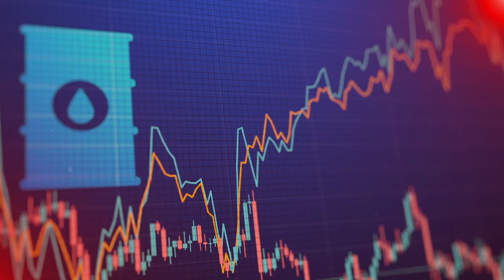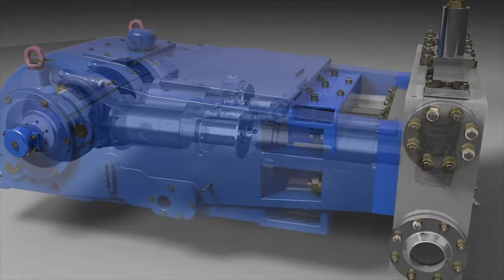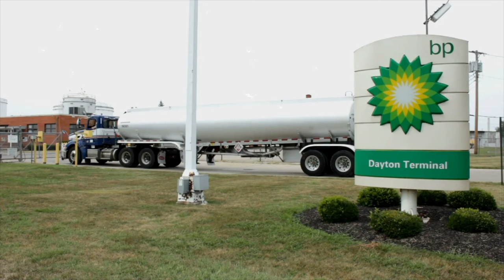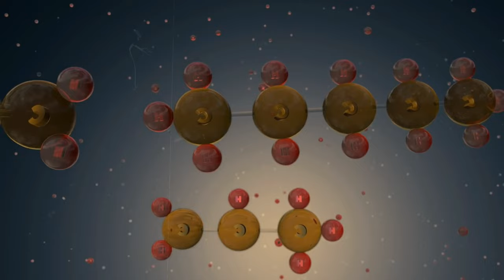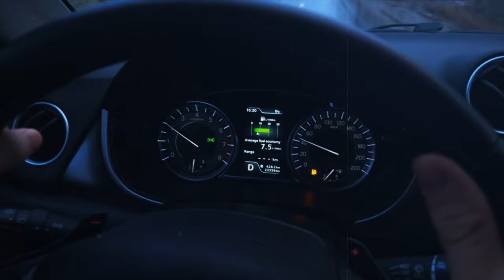How Crude Oil is Refined into Petrol!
Welcome to an enlightening journey into the fascinating world of petroleum refining! Have you ever wondered how the crude oil extracted from deep within the Earth's crust is transformed into the gasoline that powers our vehicles and drives economies worldwide? Join us as we unravel the intricate process of refining crude oil into petrol.
In this video, we'll take you behind the scenes of a modern oil refinery, where cutting-edge technology and skilled craftsmanship converge to unlock the full potential of crude oil. From the moment it arrives at the refinery gates, crude oil undergoes complex processes designed to separate, purify, and enhance its components.
Witness the marvel of distillation as crude oil is heated to extreme temperatures, causing it to vaporize and separate into its various fractions based on their boiling points. Experience the art of fractional distillation as these fractions, including gasoline, diesel, jet fuel, and other petroleum products, are meticulously extracted and refined to meet strict quality standards.
But the journey doesn't end there. Follow along as we delve into the intricacies of secondary refining processes such as catalytic cracking, hydrocracking, and reforming, where the molecular structure of petroleum compounds is transformed to optimize their performance and environmental impact.
Throughout this exploration, we'll shed light on the environmental and safety considerations inherent in petroleum refining, as well as the innovative technologies being developed to minimize its ecological footprint. From carbon capture and utilization to the production of cleaner-burning fuels, the industry is continuously evolving to meet the challenges of a sustainable future.
Whether you're a curious observer or an aspiring chemist, this video offers a comprehensive overview of the complex yet essential process of refining crude oil into petrol. So sit back, relax, and prepare to be enlightened as we demystify the science and engineering behind one of the world's most critical industrial processes. Join us on this illuminating journey into "How Crude Oil is Refined into Petrol!"